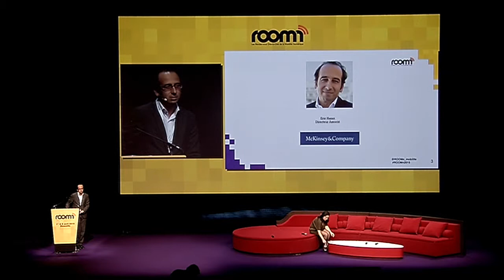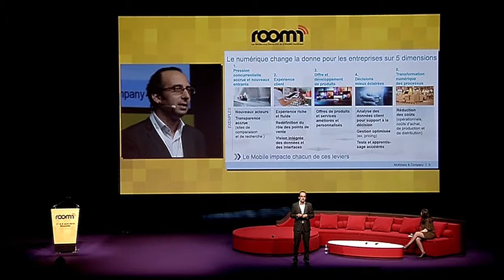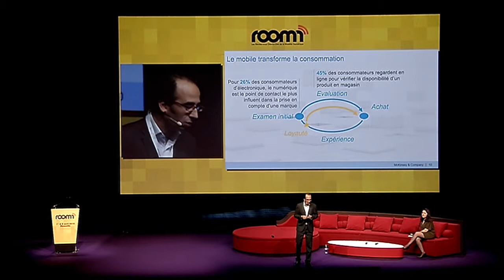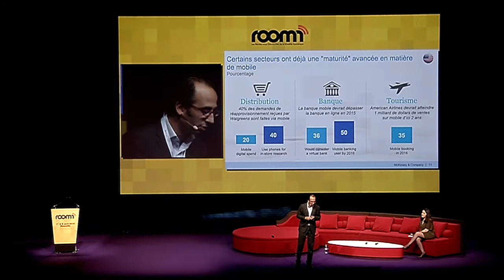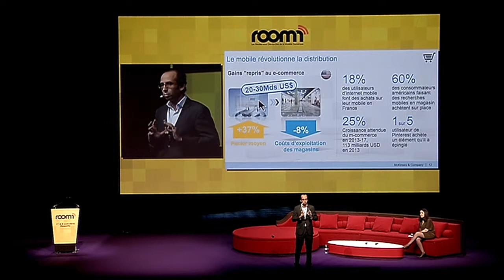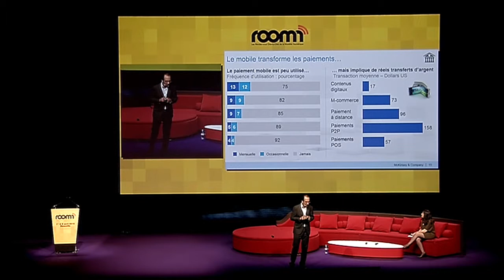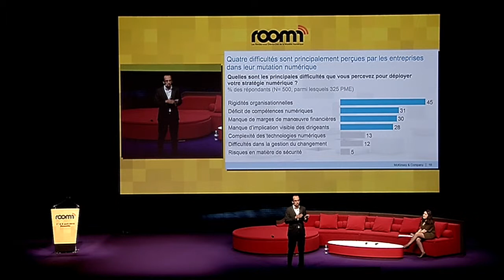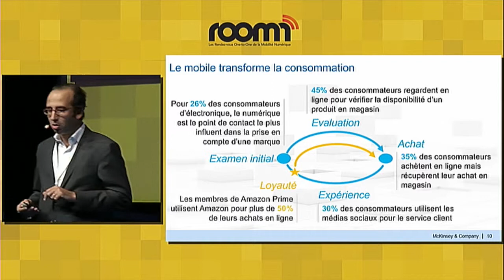ROOMn 2015 - Keynote d’ouverture par Eric Hazan, Directeur associé de McKinsey & Company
Si le numérique pèse déjà un poids substantiel dans l'économie française, on observe un décalage entre une adoption déjà avancée chez les particuliers - consommateurs et un basculement dans l'ère numérique qui tarde à se réaliser pour les entreprises. Le potentiel de valeur en jeu est pourtant considérable : la France pourrait ainsi accroître la part du numérique dans son PIB de 100 milliards d'euros par an d’ici à 2020, à la condition que les entreprises accélèrent nettement leur transformation.